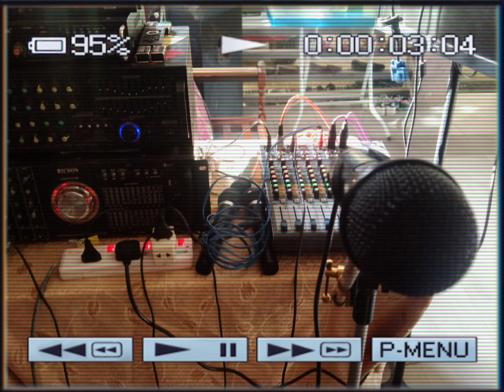May (Suci)-Cover by Labib